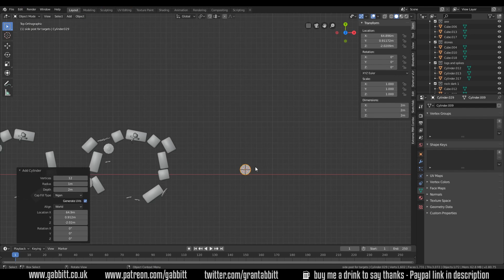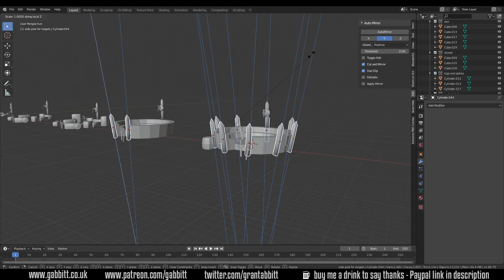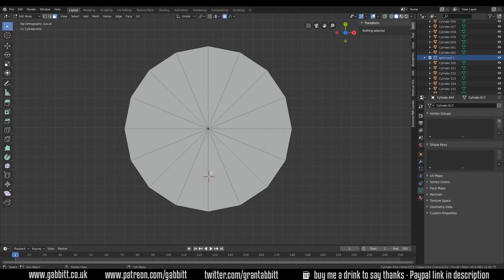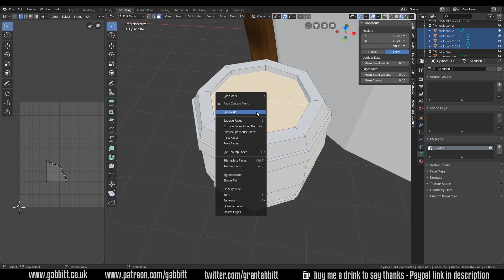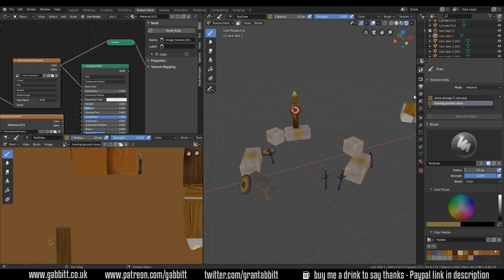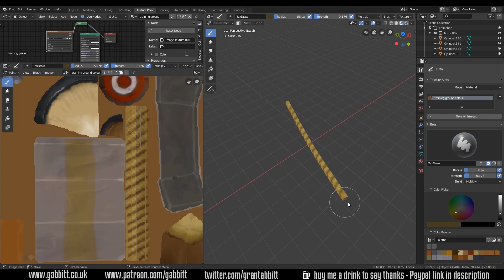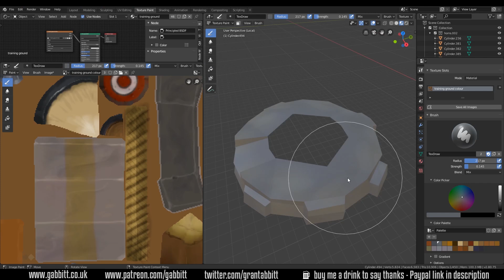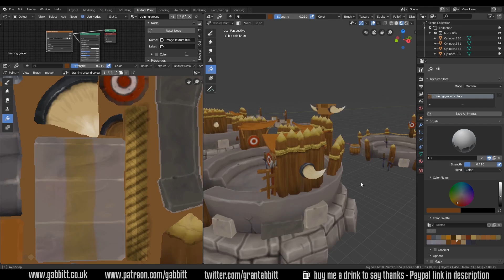Making Mobile Game Assets | Making the Training Ground | Atlas Empires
I talk about tips and tricks and give general guidance on low poly mobile game asset creation for the game Atlas Empires. I also talk about the freelance work in general.

*Cheapest + FAVOURITE:*
Veikk a15 £40 or $40

Display Tablets
*My Favourite*
VEIKK VK1560
£255.36

Cintique 22”HD
Amazon UK £1,413.78

UK pro 13 £1600
UK pro 16 £2000